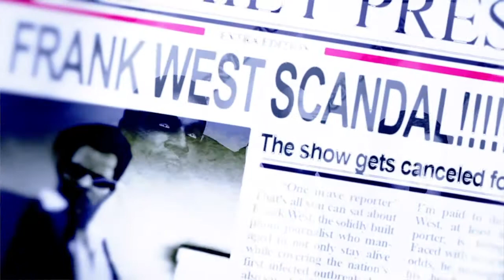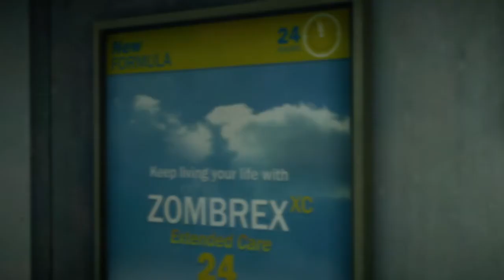Dead Rising 2: Off The Record: Co- Op Let's Play W/ Kennis Ep 1 - Together in Spirit!